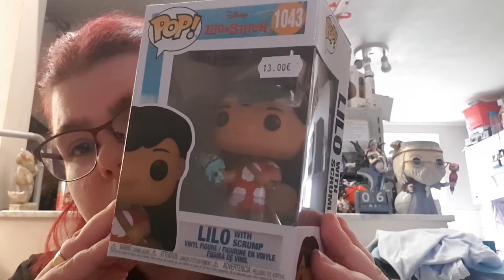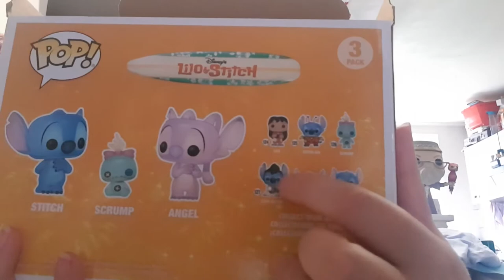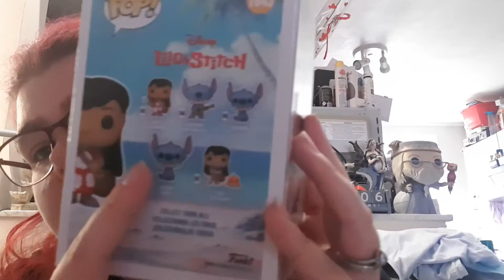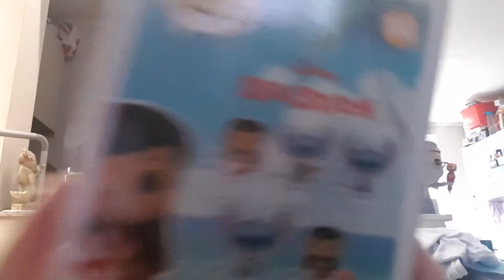Mes achats de funko pop Stitch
Hola il est l'heure tant attendue .Mes achats de funko pop  Stitch .
Mon compte:

bebeclochette10

Clochette Arizona

Livraddict :
bebe clochette

ma wishliste: